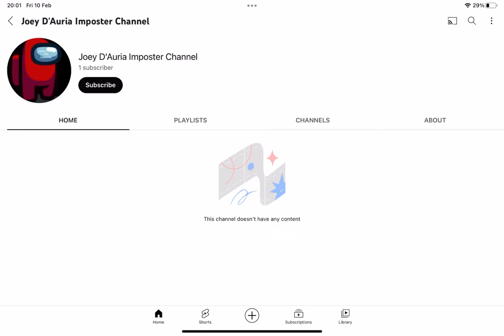GOOD NEWS - @Joey D'Auria Imposter Channel is not uploading videos anytime soon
And @Joey D'Auria must upload more videos before he can unground me